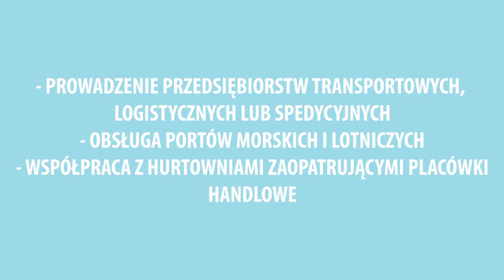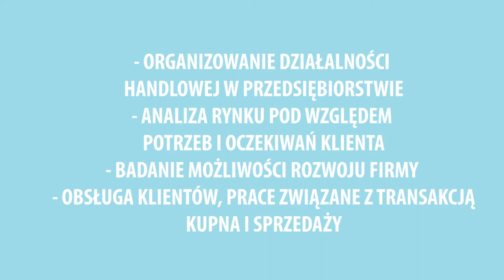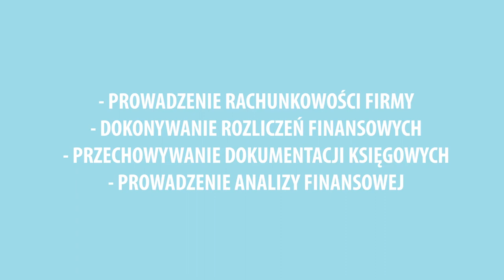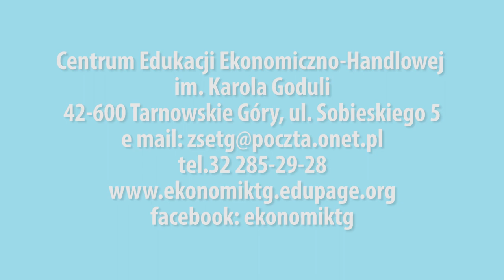Film promujący Ekonomik w Tarnowskich Górach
Zapraszamy do zobaczenia naszego tegorocznego filmu promującego naszą szkołę. Zobaczcie co u nas nowego.